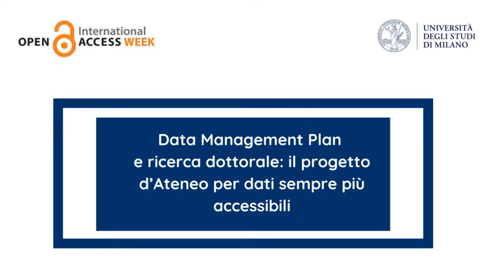Michele Manoni. DMP e ricerca dottorale: il progetto d’Ateneo per dati sempre più accessibili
Michele Manoni è dottorando di Scienze della Nutrizione e studia come "trasformare" l'eccedenza alimentare in fonte di energia e cibo per l'alimentazione suina.
Aderendo al progetto "Data Management Plan", pensato dall'Università Statale di Milano per dottorande e dottorandi, Michele Manoni può pianificare - attraverso un documento in continuo aggiornamento - la raccolta, conservazione, descrizione e disseminazione delle ricerche già pubblicate e dei propri dati e metadati ottenuti nel triennio di dottorato, secondo i principi dell'Open Science, quindi per una ricerca sempre più condivisa, collaborativa e aggiornata.